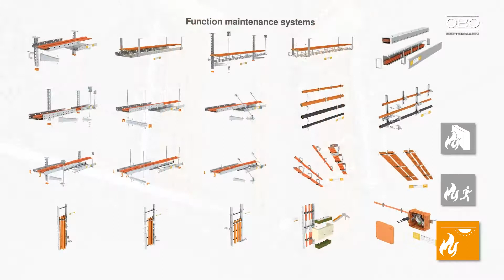Soluções de proteção contra incêndio (EN) - OBO Bettermann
A proteção contra incêndios em edifícios é alcançada através do cumprimento de três objetivos de segurança: “proteção contra fogo e fumo”, “salvar pessoas e animais” e “proteção defensiva contra incêndio”, para garantir a função de importantes sistemas elétricos. As selagens impedem a passagem do fogo e fumo. Os caminhos e saídas de emergência fornecem segurança durante a evacuação. Os sistemas de manutenção de funções garantem a operação de sistemas fundamentais, como sistemas de ventilação ou sistemas de sprinklers que suportam as operações de combate a incêndios.